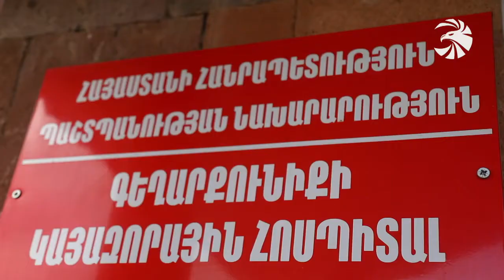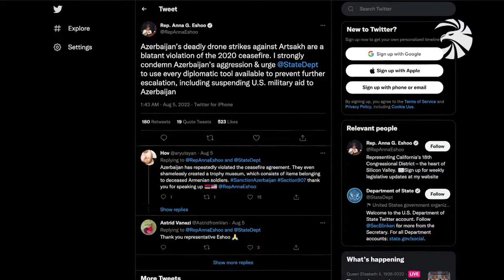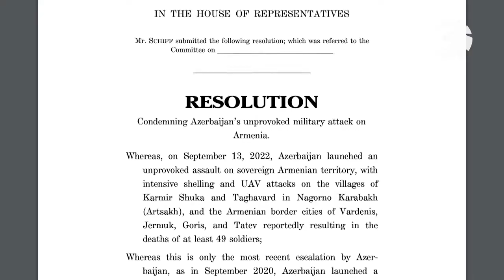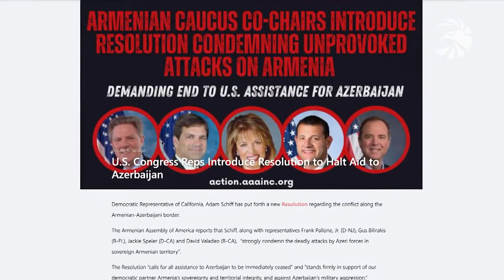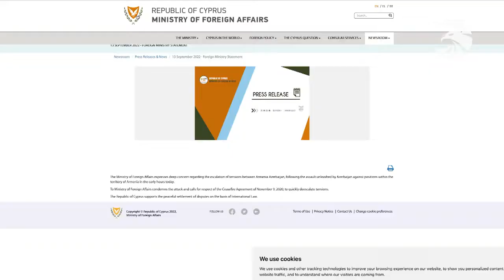Հայաստանի դեմ Ադրբեջանի սանձազերծած պատերազմի հետեւանքները. Զինուժը մանրամասներ է ներկայացրել